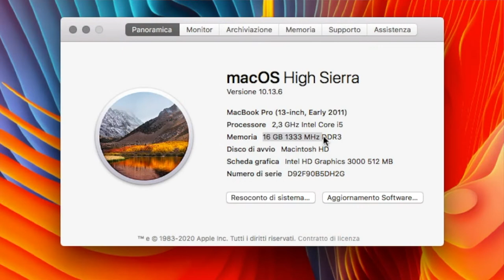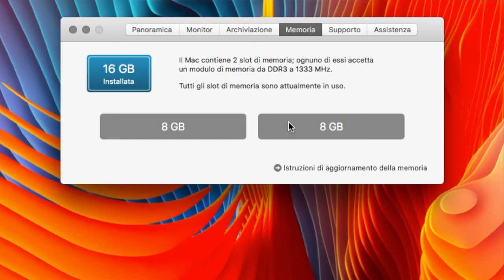MacBook Pro 2011, installare 16Gb di RAM è possibile?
Aggiornamento al video di domenica scorsa installiamo in modo corretto le RAM all'interno del MacBook Pro del 2011.

16Gb su due banchi da 8 su Amazon